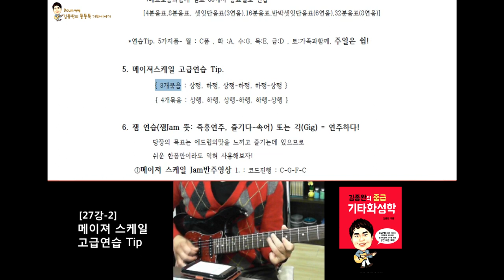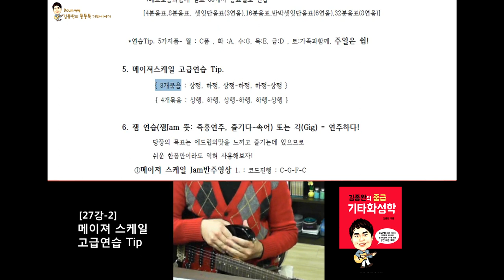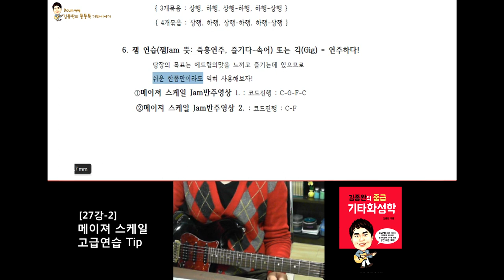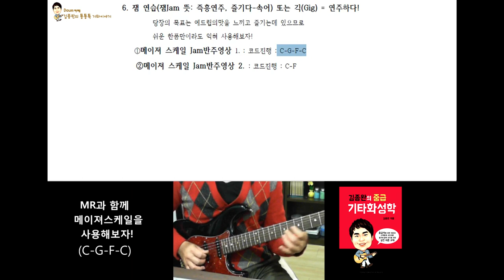[김종완 기타화성학 기타강좌] 메이져 스케일 고급연습Tip (Major Scale)│기타배우기│기타전공자과정│기타이론